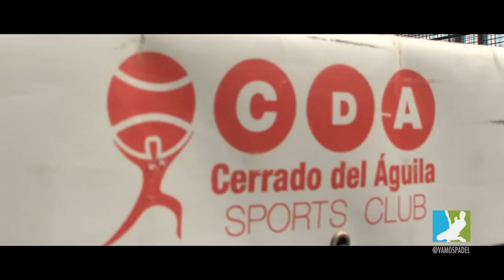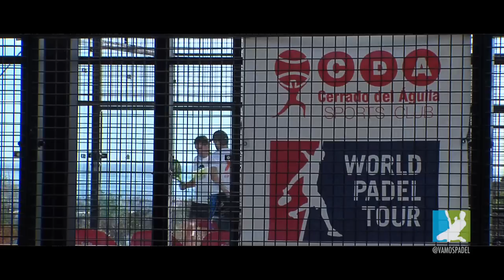Vamos Pádel. Reportaje del Campeonato de Andalucía absoluto en el Cerrado del Águila.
Reportaje del Campeonato absoluto de Andalucía en el Cerrado del Águila patrocinado por Hipema. Entrevistamos a los responsables del torneo y los campeones de Andalucía Lucía Martínez y Fran Tobaría.
Vamos pádel con la cobertura del Campeonato de Andalucía Absoluto 2016